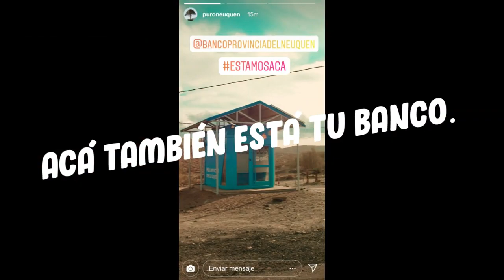AcaTambien - Humo Rojo para Banco Provincia de Neuquén